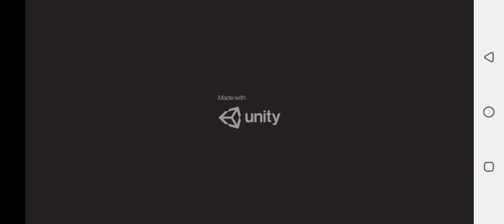Battle Ground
This is very awesome android mobile game for playstore.
We provides ready-made games source codes.
All our collection is created in Unity 3D.
We can use these mobile games for Playstore, Appstore or Amazon Store etc.
Our All Collection is created in different unity versions.
We also provides Reskinning Services.
Price of ready-made unity source codes are in between 20$-100$ depending on game,its features,
its complexity and its real price at which we bought or number of hours it took to build it.

Pixel's Unknown Battle Ground!
Can't get enough mobile pixel survivor shooters? Jump to the island from the chopper, collect loot and hunt down opponents!
BUT! Watch out for the shrinking zone, it does major damage! Shoot from pixel guns, Kalashnikovs, multi-barrel guns and more.

Why you'll love our game:

✪ Team play!
✪ Tons of skins
✪ Different graphic modes for weaker devices
✪ 30+ weapon types
✪ In-game cars and military vehicles
✪ Autoshoot
✪ Huge map
✪ Easy, intuitive controls

Island multiplayer survivor madness. The realest Battle Royale on your phone!
The battlefield is constantly changing and shrinking, it's a race against the clock!